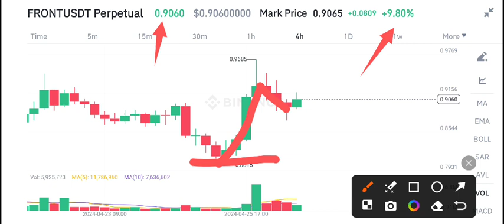Front coin Crazy Today! Frontier Front Price Prediction! Front coin News Today